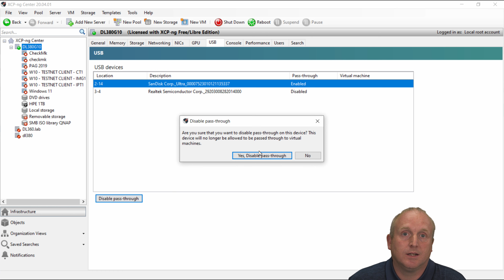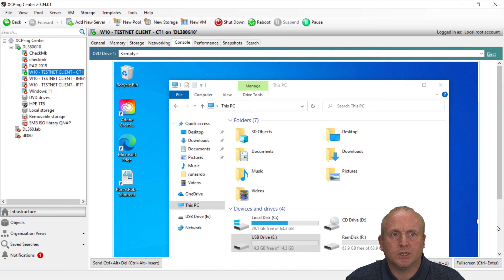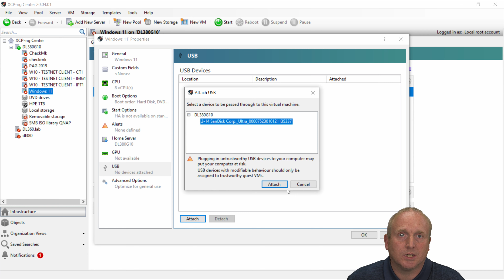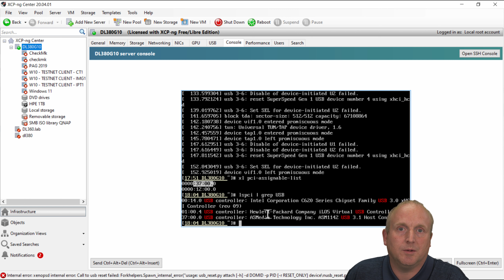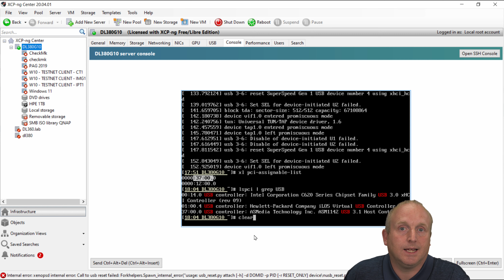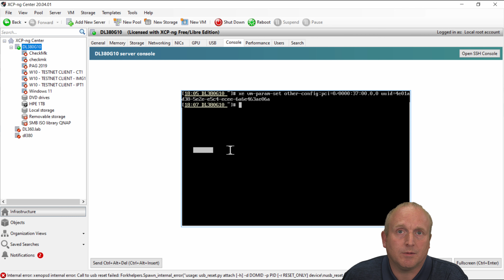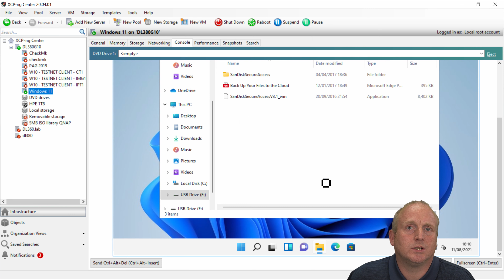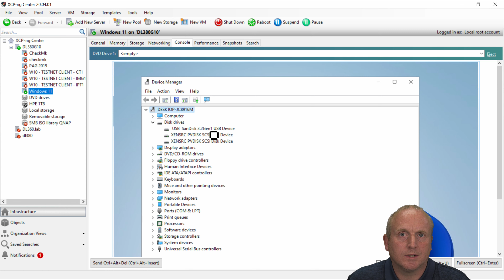XCP-NG USB passthrough howto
We show 3 ways in XCP-NG to attach USB devices to a guest.

1. USB passthrough
2. PCI-E passthrough of USB controller
3. Passthrough of USB attached storage

PCI-E passthrough command lines:
1 . Identify USB PCI-E device:
lsusb | grep USB
2. Exclude the PCI device from the XCP-Ng host and reboot
/opt/xensource/libexec/xen-cmdline --set-dom0 "xen-pciback.hide=(37:00.0)"
3. Check device is available
xl pci-assignable-list
4. Assign PCI-E card to guest
xe vm-param-set other-config:pci=0/0000:37:00.0,0 uuid=**GET FROM GUEST**
5. boot guest and see the device

Timestamps in the video
0:00 Intro
0:12 USB attached device
1:58 USB passthrough not working windows 11
2:30 PCI-E Passthrough of USB controller
6:21 Attach USB storage device not available
7:04 Attach USB storage to guest